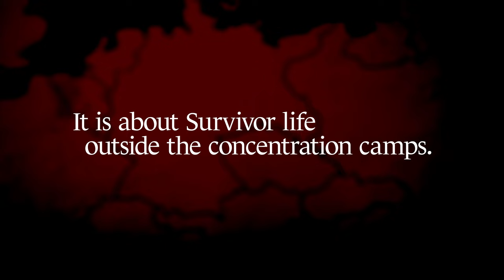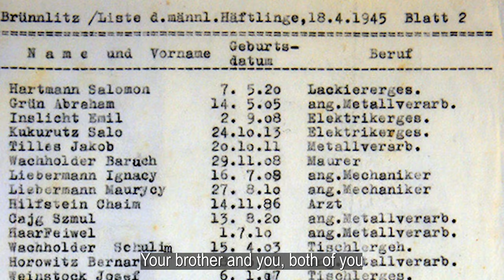Against All Odds: Surviving the Holocaust trailer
This film has four amazing Survivor stories about life outside the concentration camps in four different cities during the Holocaust. Generally, it was more dangerous to live amongst the general population, than to live in a concentration camp. These stories, told in a cinematic way, enable us, and future generations, to personally connect with Survivors even when the Survivors leave this earth. As the world looks at prejudice and racism in a new way, this film is critical and relevant.  It will forever change the way you look at the Holocaust.
To see the entire film go to the store tab